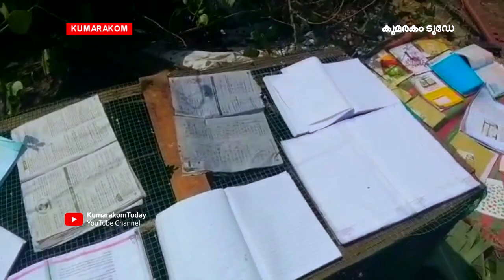ചുഴലിക്കാറ്റ് തകര്‍ത്തെറിഞ്ഞ കുമരകം | Heavy Tornado in Kumarakom _ Kerala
ചുഴലിക്കാറ്റിൽ അയ്മനം,കുമരകം,ആർപ്പൂക്കര പഞ്ചായത്തുകളിലായി തകർന്നത് 211 വീടുകൾ
കുമരകം: വീശിയടിച്ച ചുഴലിക്കാറ്റിൽ കോടികളുടെ നഷ്ടം. അയ്മനം, കുമരകം, ആർപ്പൂക്കര പഞ്ചായത്തുകളിലായി 16 വീടുകൾ പൂർണ്ണമായും 195 വീടുകൾ ഭാഗീകമായും തകർന്നു. വീടുകൾ തകർന്നതുമായി ബന്ധപ്പെട്ട് 5.50 കോടി രൂപയുടെ നഷ്ടം കണക്കാക്കുന്നത്. ആർപ്പൂക്കര ഒന്നാം വാർഡിലെ അകത്തേക്കരി, അന്തോണിക്കായൽ അയ്മനം പഞ്ചായത്തിലെ വട്ടക്കായൽ തട്ടേ പാടശേഖരങ്ങളിലെ നെൽ കതിർ ചാഞ്ഞ് പോയി. കുമരകം ചേർത്തല പ്രധാന പാതയിലെ 95 വൈദ്യുതി പോസ്റ്റുകളും തകർന്നു. നാളെ പ്രധാന പാതയിലെ വൈദ്യുതി പുന:സ്ഥാപിക്കുമെന്ന് കെ.എസ്.ഇ.ബി ഗാന്ധിനഗർ അസി.എൻജിനിയർ വിജി പ്രഭാകരൻ അറിയിച്ചു.
കാറ്റിൽ നിരവധി ഹൗസ് ബോട്ടുകൾക്കും ശിക്കാരി ബോട്ടുകൾക്കും കേടുപാടുകൾ സംഭവിച്ചു.മേൽക്കൂര തകർന്നും കെട്ടുപൊട്ടി മറ്റു ബോട്ടുകളിൽ ഇടിച്ചുമാണ് നാശം സംഭവിച്ചത്. ഈ മേഖലയിൽ മാത്രം 1 കോടി രൂപയുടെ നഷ്ടം കണകാക്കപ്പെടുന്നു. ഉമേഷ്, സന്തോഷ് എന്നിവരുടെ ഉടമസ്ഥതയിലുള്ള പ്രയ്ഡ് ബോട്ടിന് മാത്രം 10 ലക്ഷം രൂപയുടെ നാശമുണ്ടായി. കൈലാസം ബോട്ടിന്റെ മുൻവശത്തെ ഗ്ലാസുകൾ തകർന്നു.
കുമരകം പക്ഷിസങ്കേതത്തിൽ മരങ്ങൾ കൂട്ടത്തോടെ മറിഞ്ഞ് വീണതിനെ തുടർന്ന് ഉള്ളിലേക്ക് പ്രവേശിക്കാൻ പറ്റാത്ത അവസ്ഥയാണ്. ചീപ്പുങ്കലിലെ പോസ്റ്റാഫീസിന് മേൽ മരം പതിച്ചു.കവണാറ്റിൻകര എ.ബി.എം സ്‌കൂളിന്റെ കെട്ടിടങ്ങൾക്കും നാശമുണ്ടായി. കൃഷിവിജ്ഞാന കേന്ദ്രത്തിലെ കെട്ടിടത്തിലെ ഓടുകൾ കാറ്റിൽ പറന്നുപോയി. സമീപ പ്രദേശങ്ങളിലെ പല റിസോർട്ടുകളിലെയും കോട്ടേജുകൾക്ക് കേടുപാടുകൾ സംഭവിച്ചിട്ടുണ്ട് .

കൃഷി നാശം
അയ്മനം പഞ്ചായത്തിൽ വട്ടക്കായൽ തട്ടേ പാടത്ത് വീണുപോയ നെൽകതിർ സംരക്ഷിക്കാനായി മോട്ടർ പ്രവർത്തിച്ച് വെള്ളം പുറത്തുകളയുന്ന ജോലികൾ ആരംഭിച്ചു.അയ്മനം പഞ്ചായത്തിൽ കാർഷികമേഖലയിൽ 9 ലക്ഷം രൂപയുടെയും കുമരകത്ത് 5 ലക്ഷം രൂപയുടെയും നഷ്ടമുണ്ടായി. കവണാറ്റിൻകരയിലെ കാർഷിവിജ്ഞാന കേന്ദ്രത്തിൽ ഹോൾട്ടി കൽച്ചറൽ നേഴ്‌സറിയിലെ തൈകൾ നശിച്ചതുൾപ്പെടെ സ്ഥാപനത്തിൽ 3 ലക്ഷം രൂപയുടെ നഷ്ടമുണ്ടായി.

മേൽക്കൂര കാറ്റെടുത്തു
ചുഴലിക്കാറ്റ് ഏറ്റവും ബാധിച്ചത് വീടുകളെയാണ്. നിരവധി വീടുകളുടെ മേൽക്കൂര കാറ്റിൽ പറന്നുപോയി.തട്ടാപറമ്പ് ജ്ഞാനാംബികയുടെ വീട് പൂർണമായും തകർന്നു. വീടിന്റെ മേൽക്കൂരയിലെ ഷീറ്റ് കാറ്റിൽ അര കിലോമീറ്റർ അകലെ വയലിൽ പതിച്ചു. വിരുപ്പുകാല മറ്റത്തിൽ അപ്പുക്കുട്ടൻ, മോനച്ചൻ കണ്ണംച്ചിറ, മനോജ് പുളിമൂട്ടിൽ, സുശീല കക്കാപറമ്പ്, രാധമ്മ ശ്രീവിലാസം, ഉദയപ്പൻ ആറ്റുച്ചിറ, രാജു പുത്തൻപറമ്പിൽ തുടങ്ങിയവരുടെ വീടുകൾക്കാണ് പ്രധാനമായും കേടുപാടുകൾ സംഭവിച്ചത്. മേൽക്കര തകർന്നുവീണ് കണ്ണംച്ചിറ ലേഖ രജിമോന്റെ കൈയ്ക്ക് സാരമായി പരിക്കേറ്റു.
കൊവിഡിന് പിന്നാലെ ചുഴലിക്കാറ്റും
ടൂറിസത്തെ ആശ്രയിച്ച് ജീവിക്കുന്ന നൂറ് കണക്കിന് കുടുംബങ്ങൾ തിങ്ങിപ്പാർക്കുന്ന വിരുപ്പുകാല ഭാഗത്താണ് കൂടുതൽ നാശം.കൊവിഡ് പ്രതിസിന്ധി മൂലം ദുരിതത്തിലായ പ്രദേശത്തെ ജനങ്ങൾക്ക് ഇരട്ടിപ്രഹരമായി ചുഴലിക്കാറ്റ്. ഫാം ടൂറിസത്തേക്ക് കടന്ന മോഹനൻ പുന്നത്താഴയുടെ പുരയിടത്തിലെ 100 വാഴകളും 8 തെങ്ങുകളും 1.5 ഏക്കറിലെ നെല്ലും കാറ്റിൽ നശിച്ചു.

For Advertisements And Enquiries 👇
Watsapp